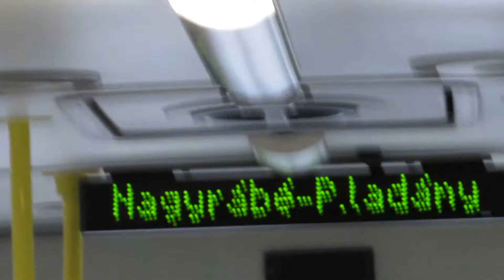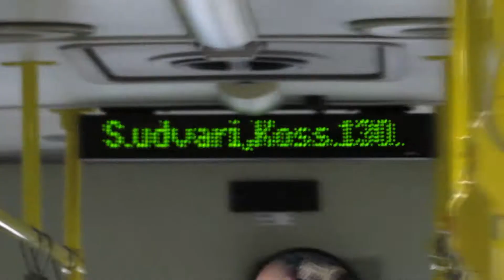Utazás a JDW-531-en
JDW-531
M.A.N. SL223
Sárrétudvari, községháza - Kossuth utca távon
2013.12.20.